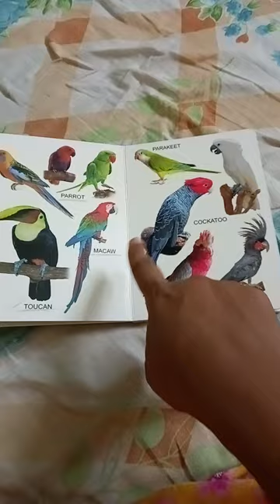1 to 10 count @Rimpa1991Adak